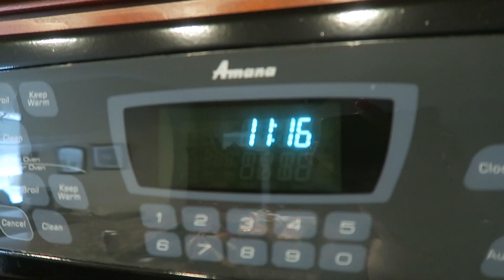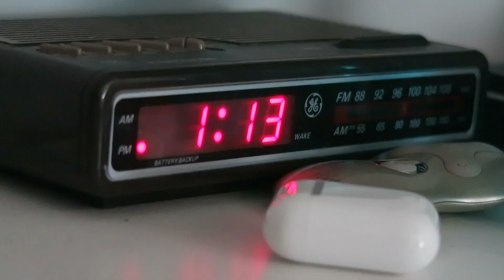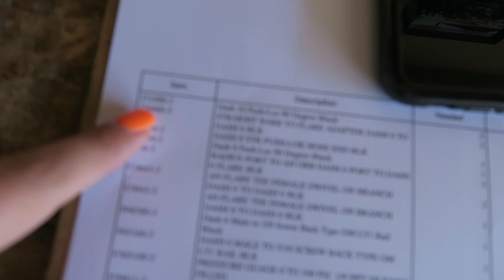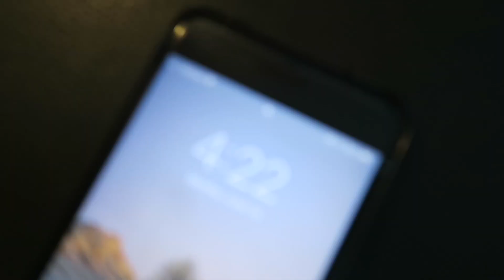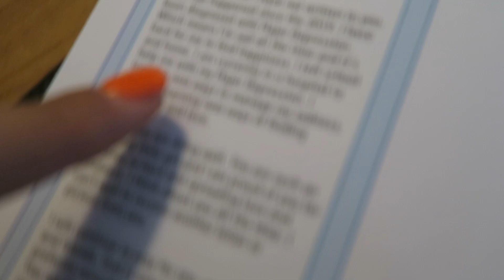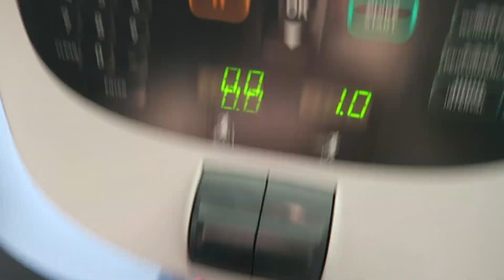I DON'T UNDERSTAND.. ( DAY 3)